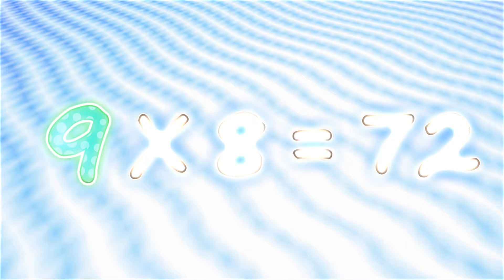La tabla del 9 - CANCIONES INFANTILES - aprender la tabla del nueve - canciones para niños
"Hola amigos, hoy les presentamos este fantástico video animado. ¡Diviértanse!"